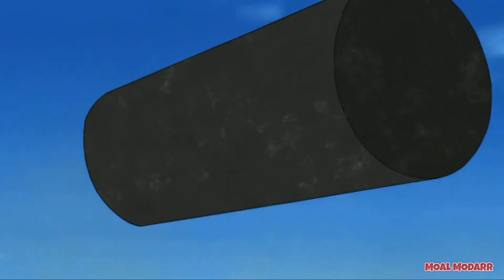Deidara dan Hidan bergabung di Akatsuki